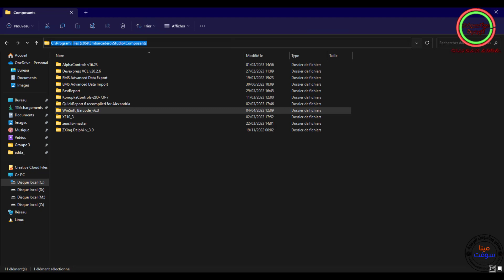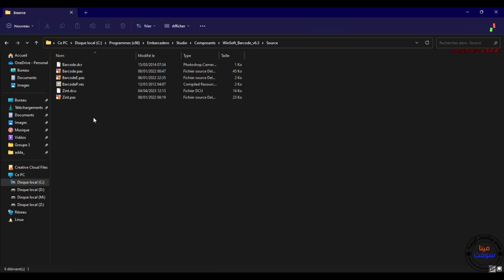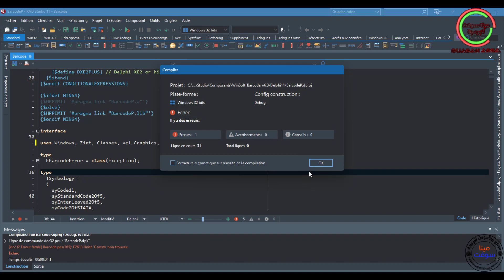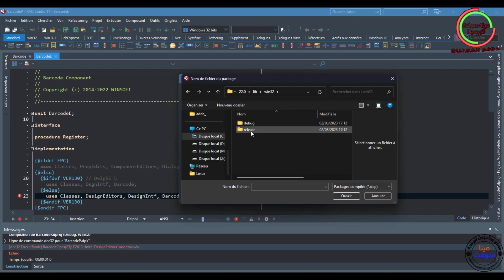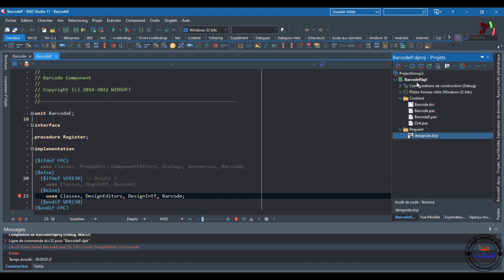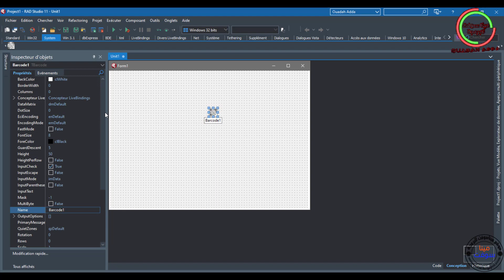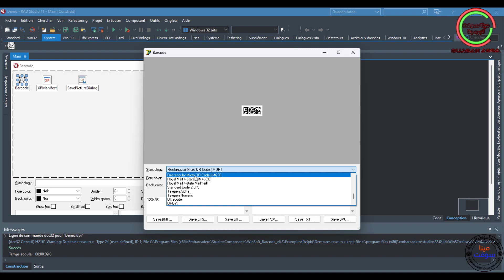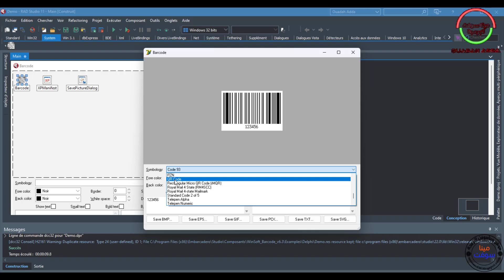Install WinSoft Barcode v6.3 in Delphi 11.3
in This Vidéo I Will Show You How To Install WinSoft Barcode v6.3 in Delphi 11.3